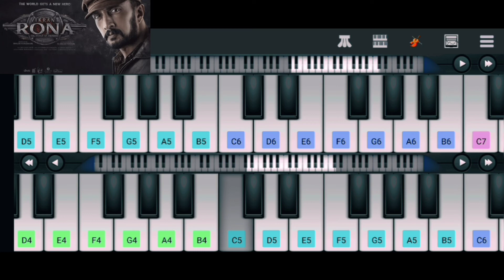Vikrant Rona Glimpse Deadman Anthem bgm piano tutorial | Sudeep new movie Vikrant Rona bgm on piano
✓ This is a perfect piano tutorial of an Amazing Fabulous Fantastic background music of Vikrant Rona Glimpse Deadman Anthem bgm piano tutorial | Sudeep new movie Vikrant Rona bgm on piano Vikrant Rona is an upcoming Indian Kannada language 3D fantasy action-adventure thriller film directed by Anup Bhandari. It features Kiccha Sudeep, Nirup Bhandari and debutante Neetha Ashok in the lead roles.

✓ Vikrant Rona fabulous bgm piano tutorial with notes on mobile piano.
✓ Latest Pen world movie Vikrant Rona teaser trailer Glimpse background music piano cover with perfect piano.
✓ Kiccha Sudeep best scenes bgm on piano.
✓ easy and slow piano tutorial for kids and beginners.
✓ latest piano tutorial.
✓ new teaser bgm piano tutorial.
✓ new Trailers bgm piano tutorial.
✓ new motion posters bgm piano tutorial.
✓ new first glimpse of latest movies bgm piano tutorial.